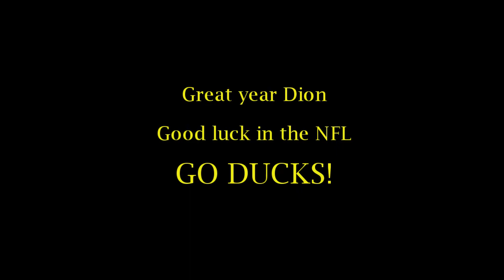Dion Jordan 2012 Highlights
All of Dion's best plays from the 2012 season including the 2013 Fiesta Bowl.

GO DUCKS!